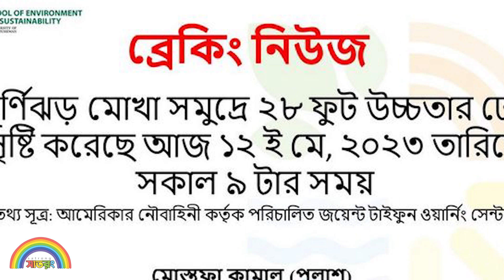ভয়ানক রূপে আসছে ঘূর্ণিঝড় ‘মোখা’, বিপদে বাংলাদেশ।। সাতরং।। SATRONG।।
আবহাওয়ার বিশেষ বিজ্ঞপ্তিতে বলা হয়েছে, দক্ষিণ–পূর্ব বঙ্গোপসাগর ও এর কাছাকাছি মধ্য বঙ্গোপসাগর এলাকায় অবস্থানরত প্রবল ঘূর্ণিঝড় মোখা উত্তর দিকে অগ্রসর ও ঘনীভূত হয়ে মধ্য বঙ্গোপসাগর ও এর কাছাকাছি দক্ষিণ–পূর্ব বঙ্গোপসাগর এলাকায় অতি প্রবল ঘূর্ণিঝড়ে পরিণত হয়েছে।